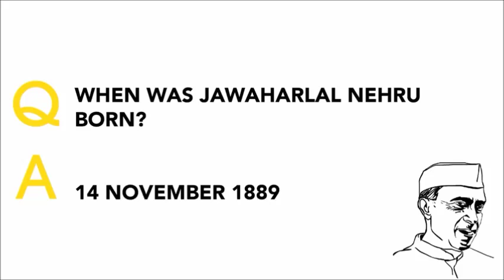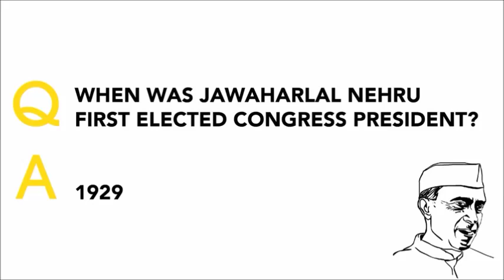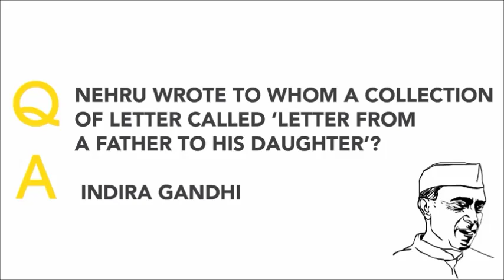Childrens Day Quiz for | Bal Diwas | Jawaharlal Nehru | November 14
Today is Children's Day. The nation is celebrating the birth anniversary of first prime minister of Indian Pt. Jawahar Lal Nehru. Here is  Simple Quiz for LKG UKG First Standard and for all standard School Kids.
November 14 | Jawaharlal Nehru | Bal Diwas Quiz

shorturl.at/csKPZ